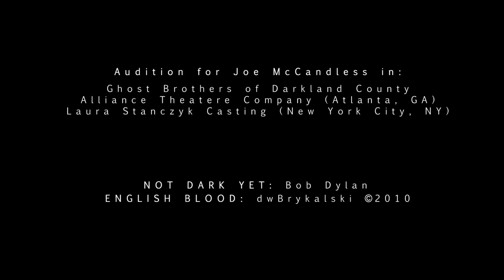GHOST BROTHERS OF DARKLAND COUNTY Audition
dwBrykalski
actor • musician • songwriter
Alliance Theatre Company